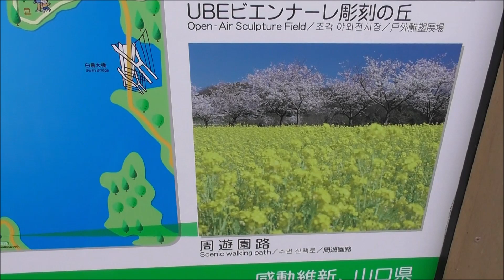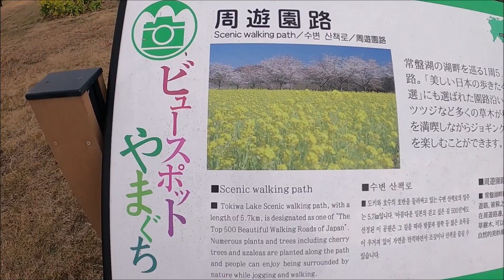【 観光 】 ラジオで「５万本の菜の花が満開！」って、言ってたので行ってみました♪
花 常盤公園 散策　一足早く春を感じに行きました♪